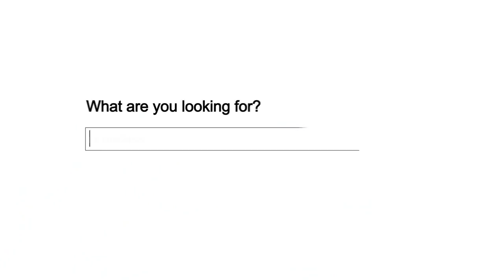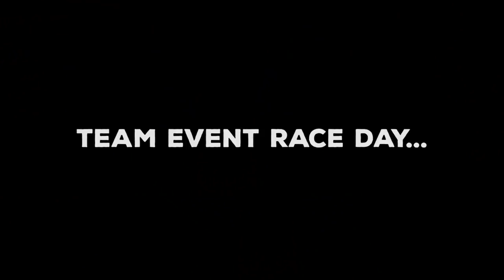Ski Team Sweden's Road To World Championship (with Frida Hansdotter) Documentary style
Music Artists: